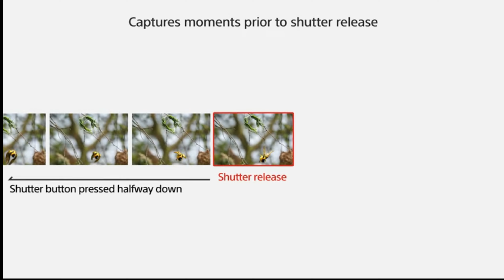Test du Sony A9III et workshop avec IPLN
je vous embarque au workshop @ImagesPhotoLyonNumerique  où je teste  le tout dernier
Sony A9 III !  découvrez mes impressions sur ce nouveau petit bijou de chez @SonyEuro